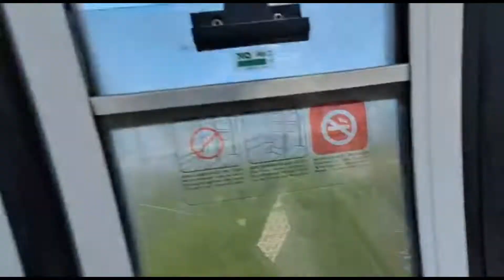Visit to Albania.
In this video, I shared the life of Albania. The country with beautiful places and Fun loving people.